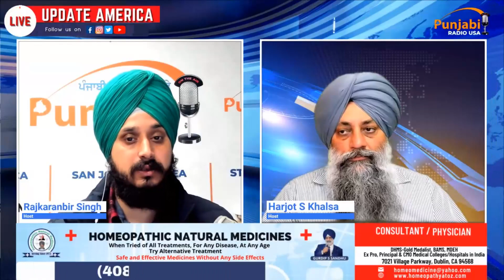ਸਕੂਲ 'ਚ ਹੋਏ ਕਤਲ ਕਾਂਡ ਬਾਰੇ ਅਹਿਮ ਜਾਣਕਾਰੀ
ਸਕੂਲ 'ਚ ਹੋਏ ਕਤਲ ਕਾਂਡ
ਬਾਰੇ ਅਹਿਮ ਜਾਣਕਾਰੀ

Nashville school shooting News: A shooter armed with two assault-style rifles and a handgun killed three students and three staff members at a Christian school in Nashville, Tennessee, on Monday morning, authorities said.
The suspect, identified by police as Audrey Hale, 28, of Nashville, had a detailed map of Covenant School, a school for students in preschool through sixth grade, and allegedly shot through the door to gain entry to the school, police said.

Find Latest News, Top Headline And breaking news on Punjabi Radio USA. For All Live Coverage, Exclusive And Latest News Update, Watch The LIVE TV Of Punjab Radio USA.

Punjabi Radio USA is most trusted Punjabi News Channel with 24 hour coverage. Punjabi Radio USA covers Breaking news, Latest news, Politics, Entertainment, Immigration, Trucking, Health tips, home remedies, Business and Sports from USA, INDIA & World. Punjabi Radio USA is best defined as a responsible channel with a fair and balanced approach that combines prompt reporting with insightful analysis of news and current affairs.